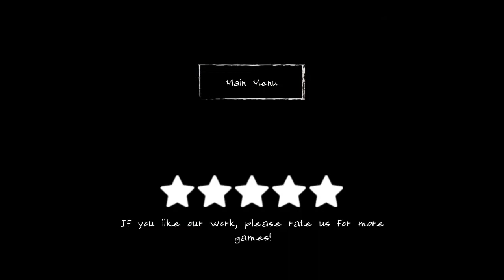The Curse Of Evil Emily New Update Version 1.3 New Main + Menu + New Jumpscare + Stuck Glitch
HII FRIENDS.

GAME NAME = The Curse Of Evil Emily: Adventure Horror Game